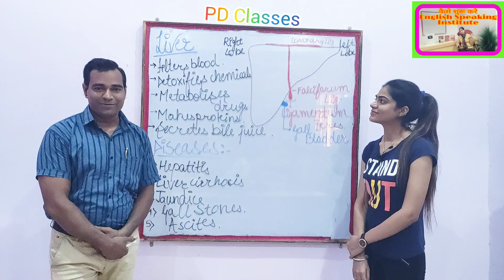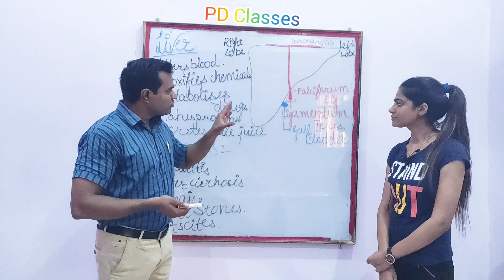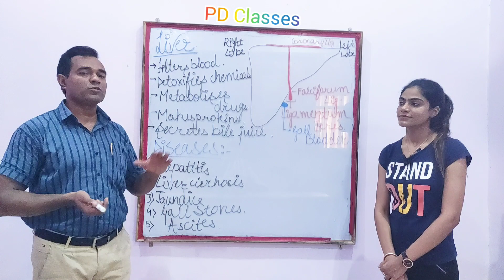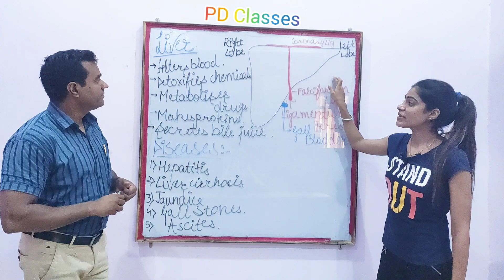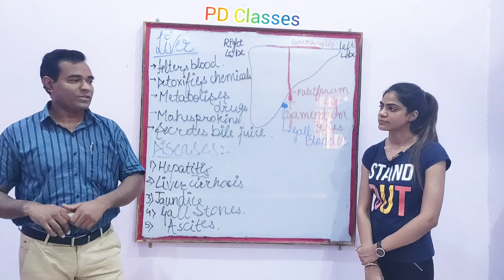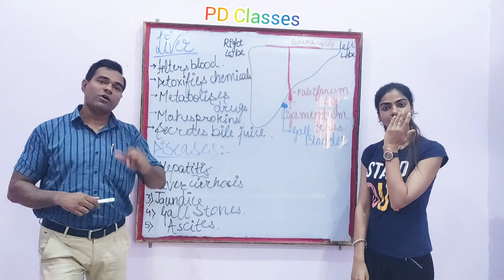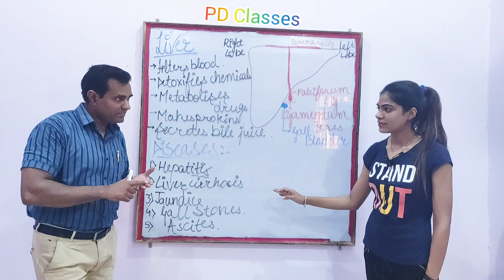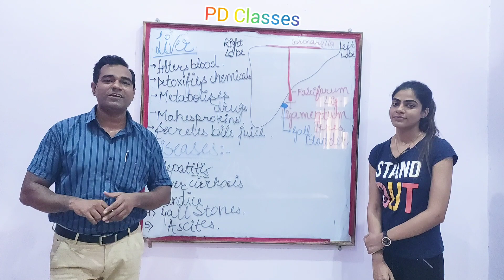Liver Anatomy and Physiology : MR job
Liver detoxifies chemicals and metabolizes drugs
Liver has 2 large sections, called the right & the left lobes. Gallbladder sits under the liver along with parts of the pancreas & intestines. Liver & these organs work together to digest, absorb, and process food.  Liver secretes bile that ends up back in the intestines. Liver also makes proteins important for blood clotting and other functions.
Liver diseases
The liver is classed as a gland.
This vital organ carries out more than 500 roles in the human body.
It is the only organ that can regenerate.
The liver is the heaviest & the largest solid organ in the body.
Alcohol abuse is one of the major causes of liver problems in the industrialized world

7th day personality Development Classes

Or
Telephone Course
Or
Books

Amazon PD CLASSES Books